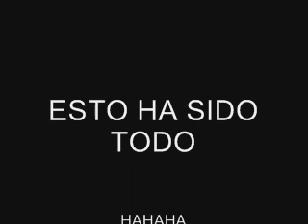ATR ATTACK 2012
echo con after effects anyadiendo el effecto de disco raiado